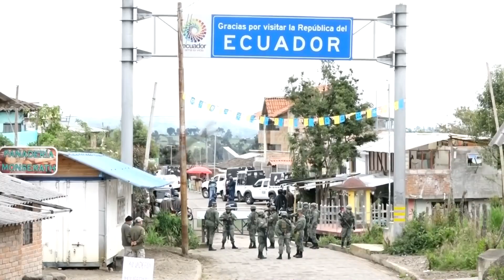J&J teve ATENTADO CONTRA POLICÍAS COLOMBIANOS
Dos policías colombianos fueron asesinados por guerrilleros del ELN en el poblado fronterizo de Cumbal, cerca de la frontera con Ecuador.

El ejército redobla la seguridad en el paso fronterizo de Tufiño.